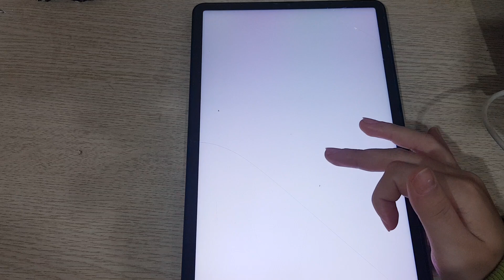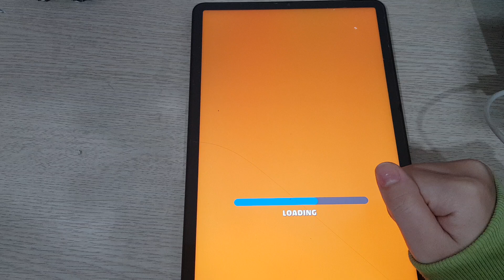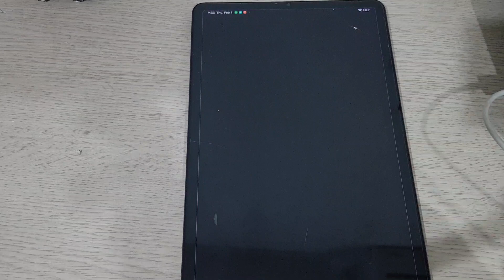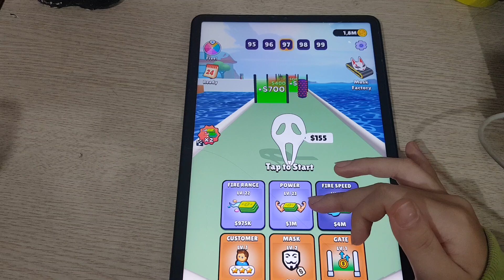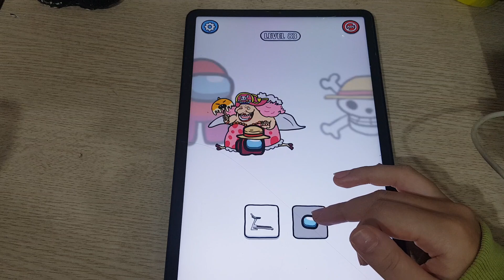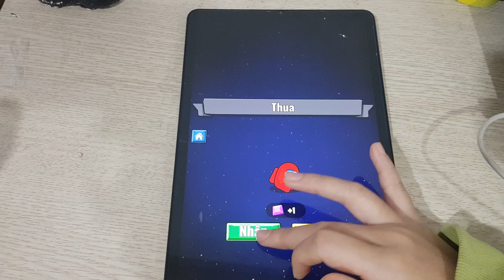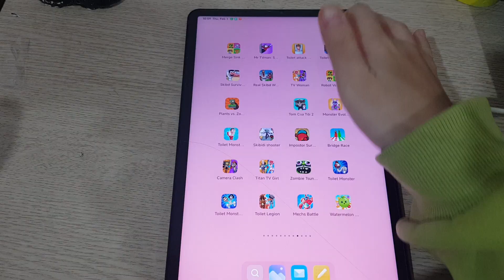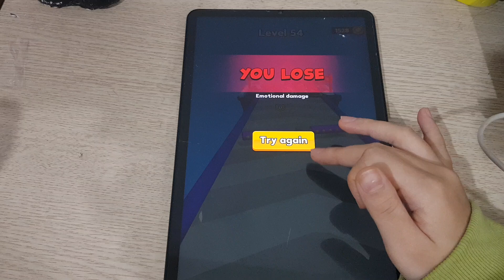Banana Survival,Plants VS Zombies 2,Among Us,Dark Riddle,Talking Tom,Super Bear Adventure,SaveTheDog